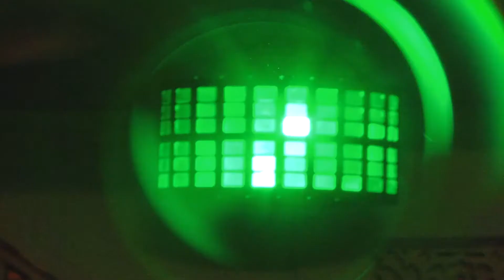Natalia Kalinina - Habibi ya Eini belly dance hafla performance in Ekaterinburg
My performance on belly dance party/hafla in Ekaterinburg.
Organizer: Miriam Khalikova, "Golden AI" dance club.
Costume: @natalia_kalinina_costumes.
Мое выступление на восточной вечеринке в Екатеринбурге.
Организатор: Мария Халикова, клуб "Золотой Аи".
Ресторан: "Мама Азия".